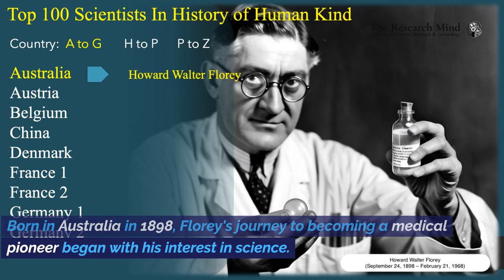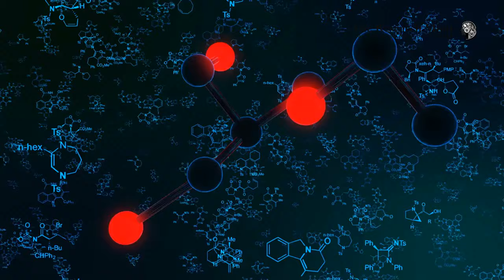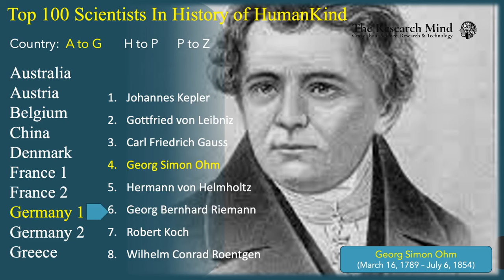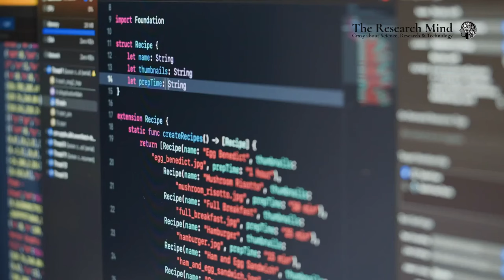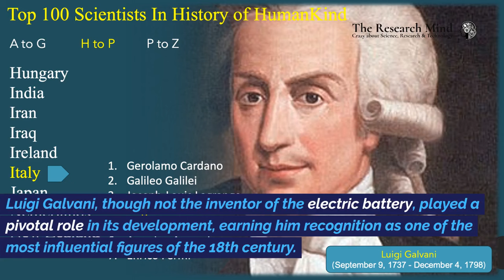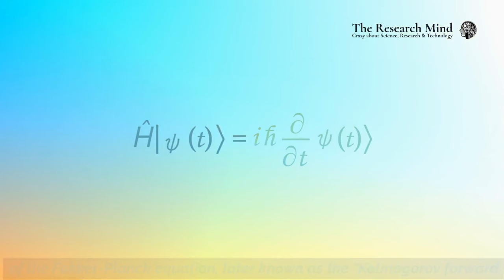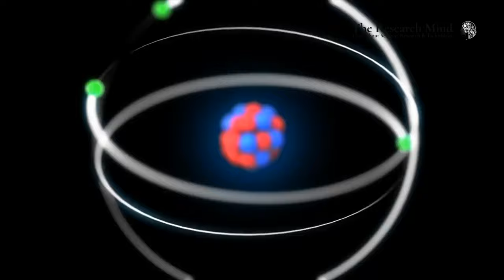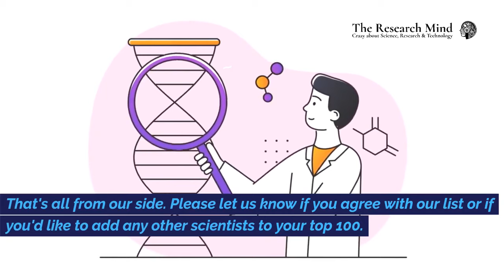Top 100 Scientists in the History of Humankind & their Mind-Blowing Scientific Discoveries. (Full)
Do you know about the most exceptional scientists from your country? We're about to reveal the top 100 scientists of all time – let's discover how many of them hail from your country.

Each scientist has a special story of discovering new things and making the world a better place. Get ready to be fascinated and learn about these incredible scientists who have left a lasting impact on how we understand things. Their stories are full of curiosity, discovery, and making history. Let's dive into the awesome tales of these scientists who have changed the way we see the world!

Chapters:
00:00:00 Introduction
00:00:42 1. Howard Walter Florey (Australia)
00:02:23 2. Gregor Mendel (Austria)
00:04:03 3. Lise Meitner (Austria)
00:05:34 4. Andreas Vesalius (Belgium)
00:07:33 5. Zhang Heng (China)
00:09:33 6. Liu Hui (China)
00:11:21 7. Zu Chongzhi (China)
00:13:25 8. Shen Kuo (China)
00:15:15 9. Qin Jiushao (China)
00:17:05 10. Zhu Shijie (China)
00:18:35 11. Li Shizen (China)
00:20:42 12. Hans Christian Oersted (China)
00:22:22 13. Niels Bohr (China)
00:23:56 14. Blaise Pascal (France)
00:26:21 15. Charles-Augustin de Coulomb (France)
00:28:07 16. Antoine Lavoisier (France)
00:30:12 17. Jean-Baptiste Lamarck (France)
00:32:00 18. Pierre-Simon Laplace (France)
00:33:52 19. Jean-Baptiste Joseph Fourier (France)
00:35:31 20. André-Marie Ampère (France)
00:37:23 21. Joseph Louis Gay-Lussac (France)
00:39:17 22. Siméon Denis Poisson (France)
00:41:27 23. Augustin-Louis Cauchy (France)
00:43:33 24. Claude Bernard (France)
00:45:25 25. Louis Pasteur (France)
00:47:28 26. Henri Becquerel (France)
00:49:23 27. Jules Henri Poincaré (France)
00:51:30 28. Johannes Kepler (Germany)
00:53:29 29. Gottfried von Leibniz (Germany)
00:55:45 30. Carl Friedrich Gauss (Germany)
00:57:45 31. Georg Simon Ohm (Germany)
00:59:42 32. Hermann von Helmholtz (Germany)
01:01:47 33. Georg Bernhard Riemann (Germany)
01:03:20 34. Robert Koch (Germany)
01:05:12 35. Wilhelm Conrad Roentgen (Germany)
01:07:20 36. Paul Ehrlich (Germany)
01:09:16 37. Heinrich Hertz (Germany)
01:11:17 38. Max Planck (Germany)
01:13:07 39. David Hilbert (Germany)
01:15:09 40. Walther Hermann Nernst (Germany)
01:17:27 41. Albert Einstein (Germany)
01:19:39 42. Amelie Emmy Noether (Germany)
01:21:49 43. Wernher von Braun (Germany)
01:23:40 44. Hippocrates of Cos (Greece)
01:25:47 45. John von Neumann (Hungary)
01:27:59 46. Aryabhata (India)
01:29:33 47. Brahmagupta (India)
01:31:28 48. Madhava of Sangamagrama (India)
01:33:19 49. Srinivasa Ramanujan (India)
01:35:18 50. Muhammad ibn Musa al-Khwarizmi (Iran)
01:37:10 51. Abu Rayhan al-Biruni (Iran)
01:39:19 52. Avicenna of Persia (Ibn Sina) (Iran)
01:41:11 53. Nasir al-Din al-Tusi (Iran)
01:43:03 54. Abu-Yusuf al-Kindi (Iraq)
01:45:15 55. Alhazen ibn al-Haytham (Iraq)
01:47:14 56. Robert Boyle (Ireland)
01:49:20 57. Gerolamo Cardano (Italy)
01:51:28 58. Galileo Galilei (Italy)
01:53:20 59. Joseph-Louis Lagrange (Italy)
01:55:33 60. Luigi Galvani (Italy)
01:57:14 61. Alessandro Volta (Italy)
01:58:55 62. Amedeo Avogadro (Italy)
02:00:35 63. Enrico Fermi (Italy)
02:02:05 64. Seki Kowa Takakazu (Japan)
02:03:54 65. Christiaan Huygens (Netherlands)
02:05:51 66. Antonie van Leeuwenhoek (Netherlands)
02:07:51 67. Hendrik Antoon Lorentz (Netherlands)
02:10:14 68. Ernest Rutherford (New Zealand)
02:12:20 69. Abu-Bakr Muhammad Ibn-Zakariya Al-Razi (Persia)
02:14:43 70. Omar al-Khayyam (Persia)
02:16:54 71. Nicolaus Copernicus (Poland)
02:18:59 72. Marie Sklodowska-Curie (Poland)
02:20:52 73. Dmitri Mendeleev (Russia)
02:23:09 74. Andrey Kolmogorov (Russia)
02:25:27 75. Sergei Pavlovich Korolev (Russia)
02:27:32 76. Robert Hooke (United Kingdom)
02:29:31 77. Isaac Newton (United Kingdom)
02:31:29 78. James Watt (United Kingdom)
02:33:40 79. Edward Jenner (United Kingdom)
02:35:52 80. John Dalton (United Kingdom)
02:37:47 81. Humphry Davy (United Kingdom)
02:39:44 82. Michael Faraday (United Kingdom)
02:41:45 83. Isambard Kingdom Brunel (United Kingdom)
02:44:04 84. James Joseph Sylvester (United Kingdom)
02:46:05 85. James Prescott Joule (United Kingdom)
02:48:11 86. William Thomson Kelvin (United Kingdom)
02:50:22 87. James Clerk Maxwell (United Kingdom)
02:52:36 88. Alexander Fleming (United Kingdom)
02:54:39 89. Nikola Tesla (Serbia)
02:57:06 90. Abu al-Qasim ibn al-Abbas al-Zahrawi (Spain)
02:59:15 91. Carl Linnaeus (Sweden)
03:01:21 92. Daniel Bernoulli (Switzerland)
03:03:27 93. Leonhard Euler (Switzerland)
03:05:57 94. Johann Heinrich Lambert (Switzerland)
03:08:05 95. Claudius Galen of Pergamon (Turkey)
03:10:19 96. George Washington Carver (USA)
03:12:45 97. John Bardeen (USA)
03:15:07 98. Vivien Theodore Thomas (USA)
03:17:23 99. Katherine Coleman Johnson (USA)
03:19:23 100. Jesse Ernest Wilkins, Jr. (USA)